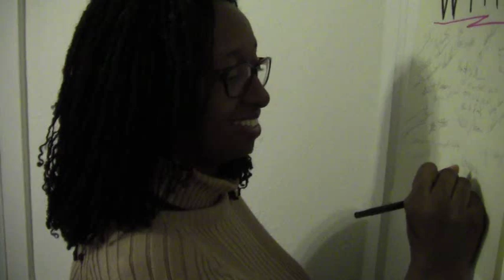Birabil campaigning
Lorraine Birabil explains her campaign at a house party on New Years Day, 2020. She is running for House District 100, which includes downtown Dallas, Texas